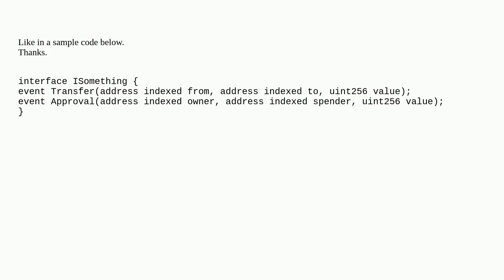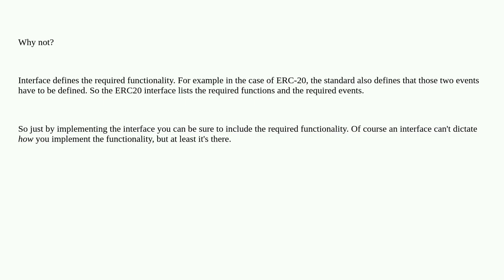What's the point of adding event to interface?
A special thanks goes out to the community

  contract-development evm